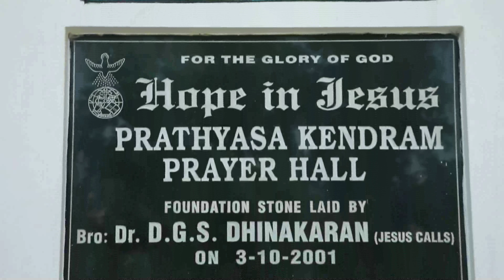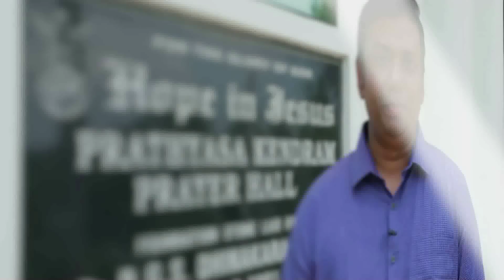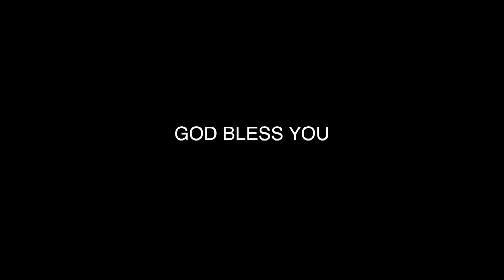Hope In Jesus Surya TV Episode 31 July 2018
31 July 2018  Hope In Jesus Surya TV Episode - Br. S.J.Manomohan Preaching and Praying (Malayalam Message)

Watch this program on all tuesdays in Surya TV Channel at 6:30am